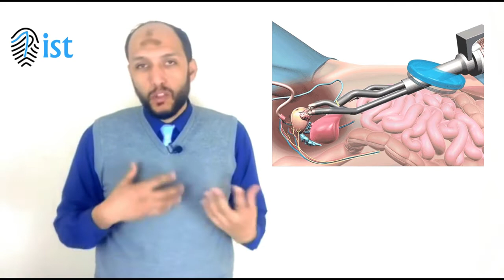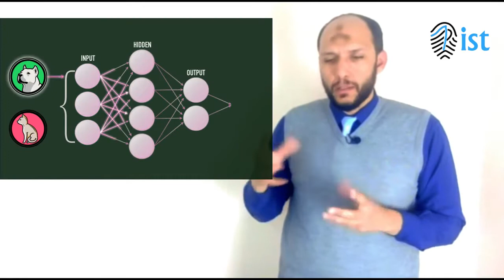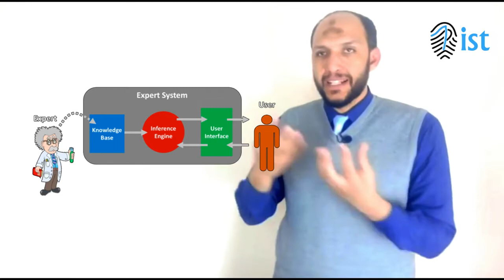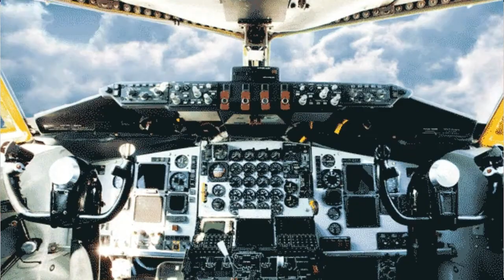Importance of AI فوائد و مميزات وأهمية الذكاء الإصطناعى